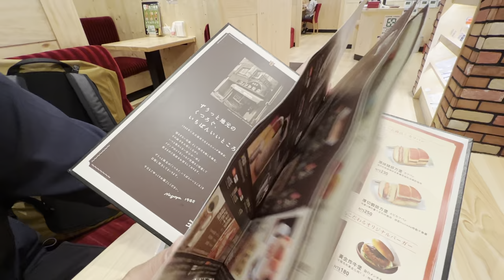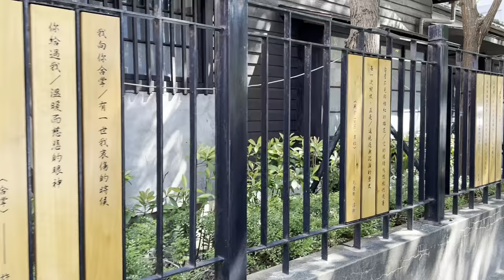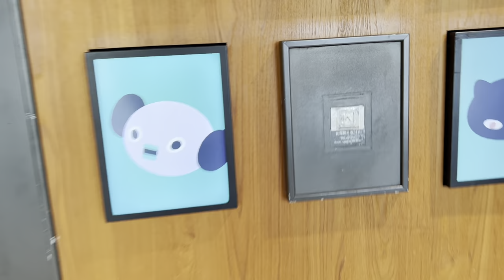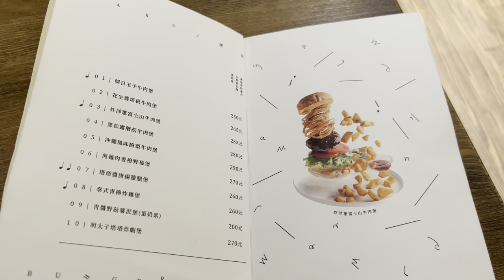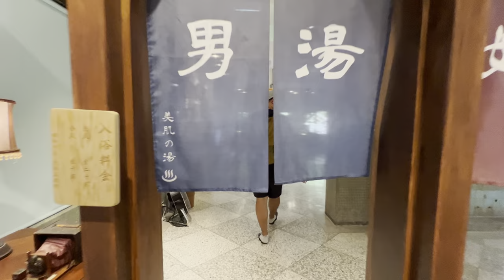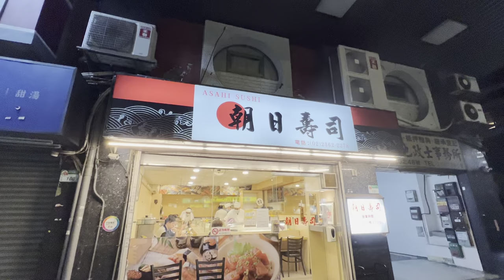包柏在日本的一天............（但是是在台灣XDD）